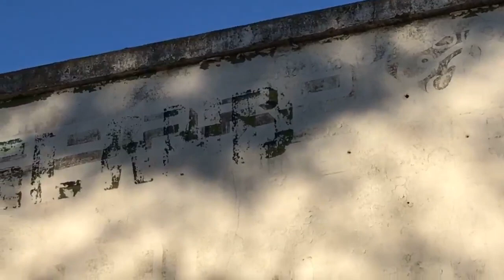Prison Farm and slaughterhouse explored.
This is an abandoned prison farm on Eagle Island from the early 1920s. Prisoners here on this island farmed hay, raised cattle and even a slaughterhouse.  All of these structures here have been abandoned since the late 1970s.

If you want to see my artistic version of this place check out the video I did a while back. I would love to know what you think!

The Abandoned prison farm on Eagle Island explored!